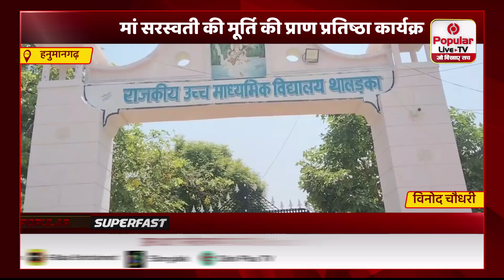मां सरस्वती की मूर्ति की प्राण प्रतिष्ठा एवं हवन कार्यक्रम आयोजित